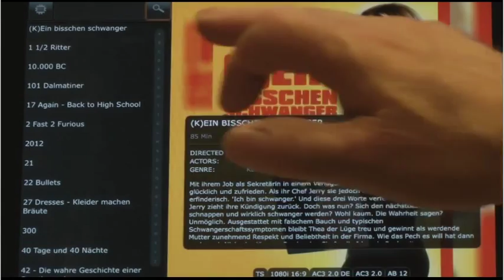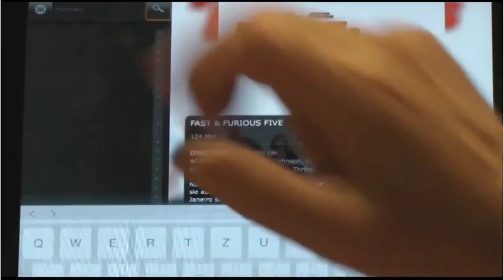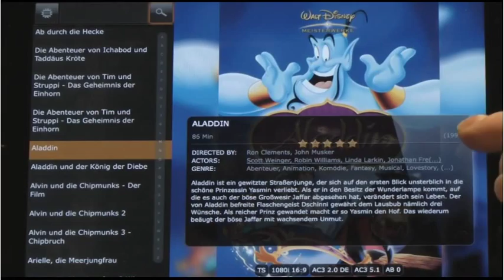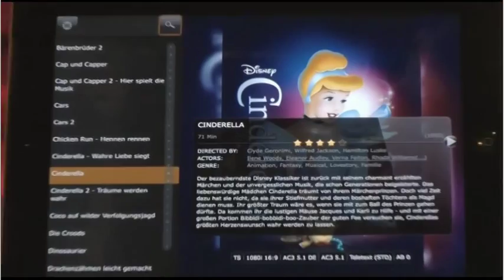DVR-Provider 1-Technisat Geräte steuern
HINWEIS: Funktion auch in DVR-Provider 2 vorhanden.
So schaut man Filme heute:
Ich suche meine Filme mit einem Tablet-PC aus und schicke sie direkt an Technisat Geräte und diese spielen den Film sofort von alleine ab. Weiterer Inhalt:
- Vorfiltern mit der erweiterten Suche
- Die verschiedene Möglichkeiten der Bedienung
- Infos zu Schauspielern aufrufen und danach filtern
- TAGS Suche: Filtern mit verschiedenen Vorgaben
- Automatischer Start von Videos auf 3 verschiedenen Technisat-Geräten gleichzeitig